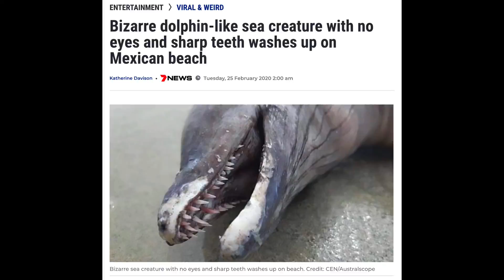Mysterious Places And Creatures You Won't Believe Actually Exist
I'll explore some mysterious places and creatures that aren't supposed to exist. Have you ever heard of the ogopogo ? What about tiny humanoids ? A mysterious place that was built by one man alone, using ancient technology ? But how ? All of this and more on this episode where Jaymez narrates and analyses more of the amazing and unexplained.